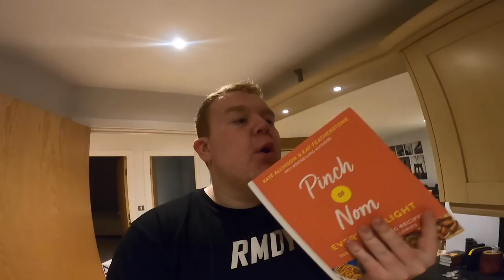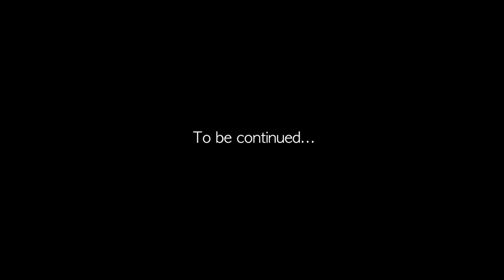Bored Of Being The Fat Kid - The Bonus Diary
A month ago I dropped my film Bored Of Being The Fat Kid, here are some of the highs & lows that I documented along the journey.
The reaction was completely overwhelming, honestly THANK YOU.

I'm constantly changing and learning as I go in life, all this footage was shot in 2020.

I hope to bring you all more content around running, food, weight loss and all the sh1t that comes with it later this year.\

Colson